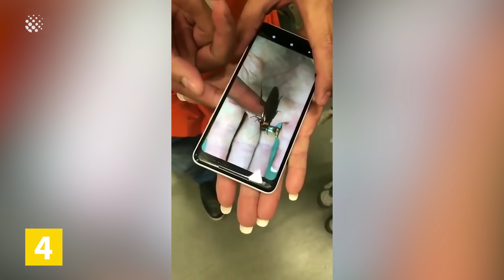Top 3 Best Compilations Of The Week! #1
These are Newsflares best compilations of the week! Including: Top 16 Animals Scaring Humans, Top 10 Pregnancy Reveal Fails & Top 18 Fast workers. ENJOY!.